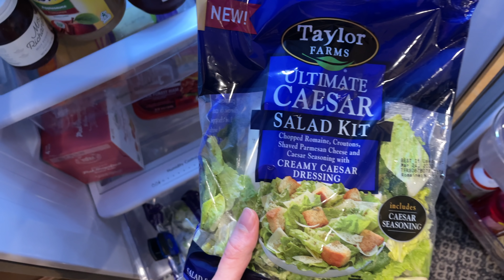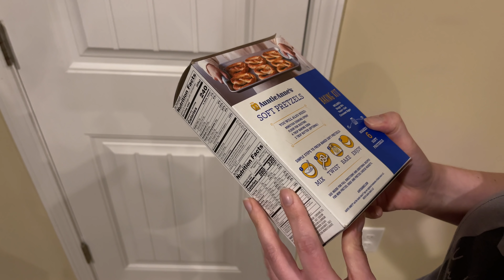Show Them What I Want! • 3.18.22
Crunchy morning sourdough, late-night Caesar salad.

🎵 "On Our Side" by Silent Partner